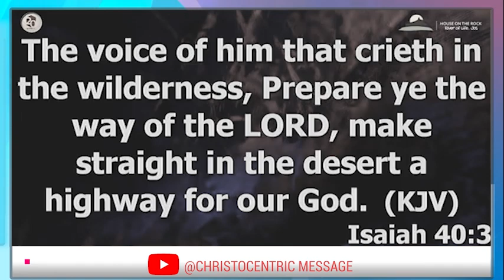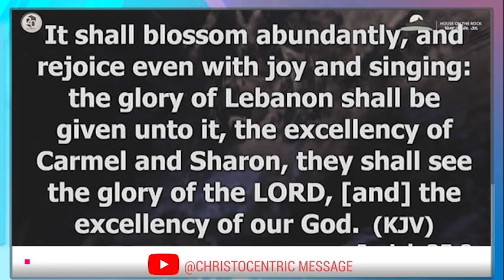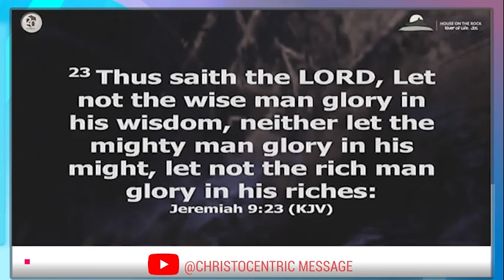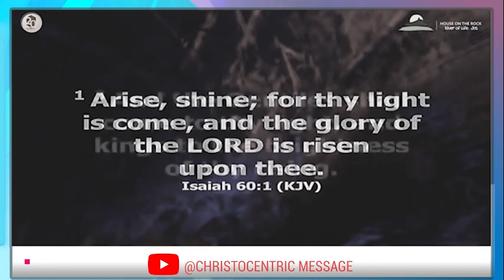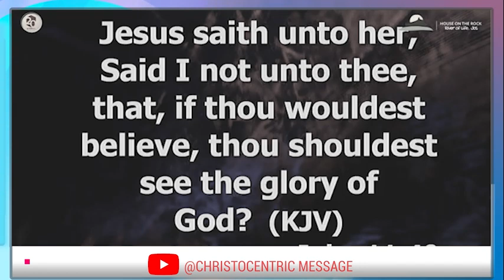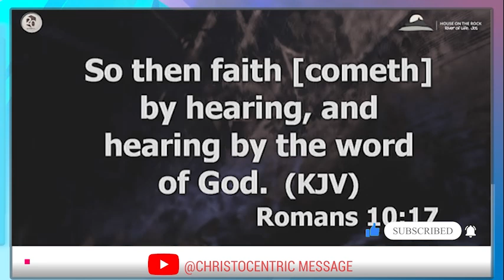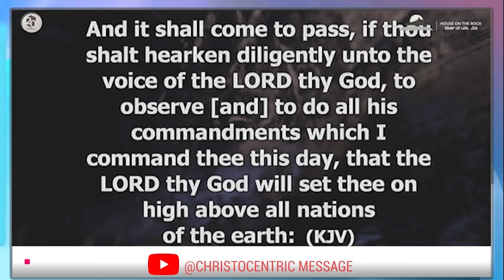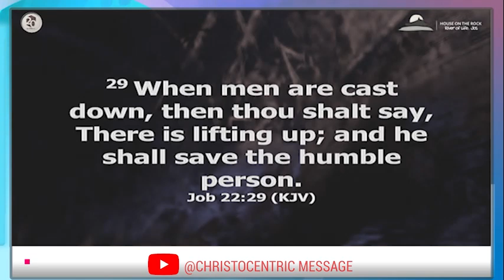SPIRITUAL DISCIPLINES TO STRENGTHEN YOUR FAITH IN THE LORD - Apostle Joshua Selman